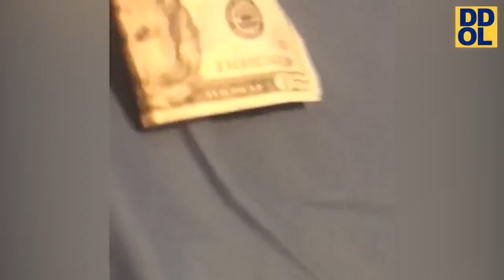Try Not To Laugh Challenge - Funny Cats and Dogs I Animal fail compilation 2022 #4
Try Not To Laugh Challenge - Funny Cats and Dogs I Animal fail compilation #4
u got cool fail clips like these ? send them to me and I mention you in the video :)